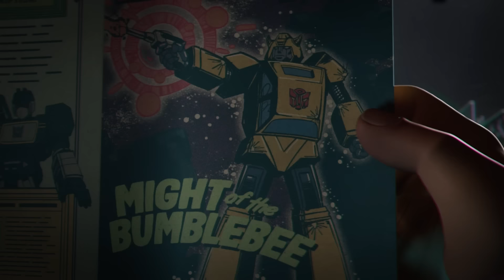45 MINUTES of EPIC Transformers Moments 🤖 | Nicktoons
Autobots, roll out, because we are going through the best Transformers: Earthspark moments of all time! Our 45-minute compilation video features the most epic fights, hilarious one-liners, and heartwarming moments from the Nickelodeon series, Transformers: Earthspark. Don't miss out on this action-packed adventure! 💥🤖🚗